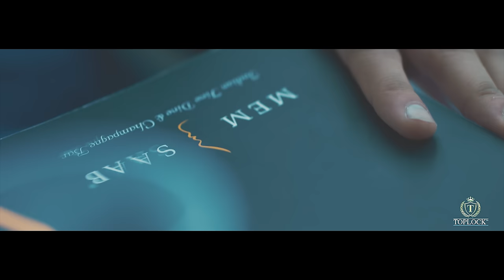BRANDY ( Full Song ) | JAY DHILLON | DAV JUSS | LATEST PUNJABI SONGS 2017 | TOPLOCK RECORDS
Presenting New Punjabi Video Song of 2017 Brandy by JayDhillon.

Song: BRANDY
Singer: Jay Dhillon
Snap chat - jaydhillon10
Lyrics: Pal Adhian
Video: Whizkidfilms

Connect with TOPLOCK RECORDS